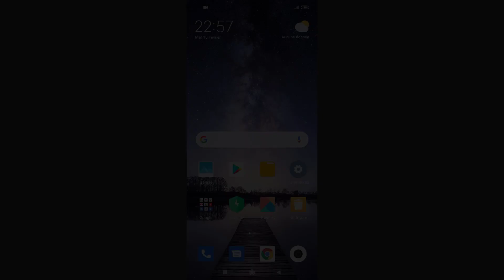Comment bloquer les appels masqués sur Xiaomi, bloquer numéro inconnu xiaomi, bloquer numéro privé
Comment bloquer les appels masqués sur Xiaomi, bloquer numero inconnu xiaomi, bloquer numéro privé xiaomi

Dans cette vidéo, je vais vous présenter comment bloquer les appels masqués sur xiaomi, bloquer numero inconnu xiaomi, bloquer numéro privé xiaomi.

Alors pour ce faire, veuillez suivre les étapes suivantes :

1) Touchez l’icône Téléphone ;
2) Touchez les trois points en haut à droite ;
3) Puis touchez « Paramètres » ;
4) Touchez « Numéros bloqués  » ;
5) Activez « numéros inconnus ».

comment bloquer les appels masqués sur xiaomi redmi bloquer numéro privé xiaomi bloquer numero inconnu xiaomi bloquer appel masqué xiaomi bloquer appel inconnu xiaomi.